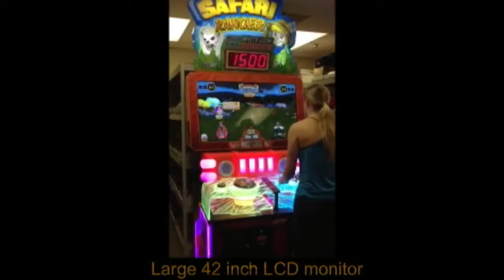Safari Ranger SD